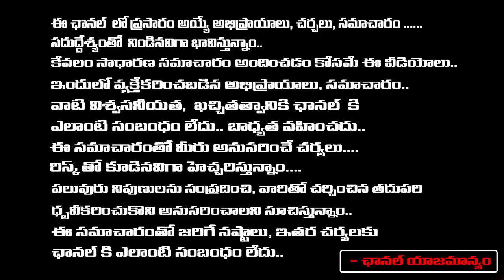Co-Director & Writer Kanagala Jayakumar Reveals Shocking Facts About Actor Sr NTR | RED TV TELUGU